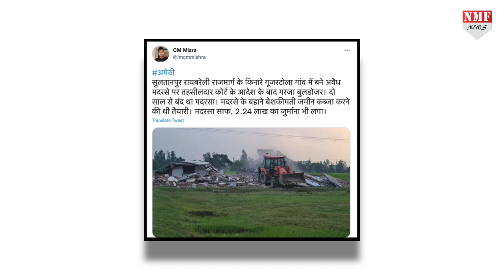Amethi में अवैध मदरसे को Yogi के बुलडोजर ने किया जमींदोज, 2 लाख 24 हजार का जुर्माना भी लगाया!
असम के तीन मदरसों के बाद अब योगी के प्रदेश में अमेठी में अवैध मदरसे पर बुलडोज़र चला है। मालिक पर 2 लाख 24 हज़ार का जुर्माना भी लगा है…देखिए रिपोर्ट

Producer- Nivedita